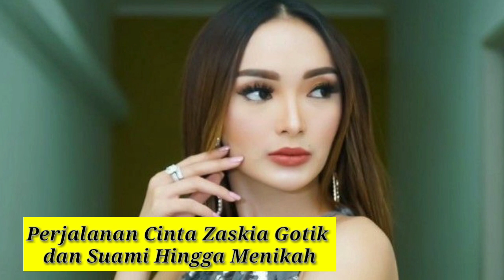Pelajaran Cinta Zaskia Gotik dan Suami Hingga Akhirnya Ke Pelaminan